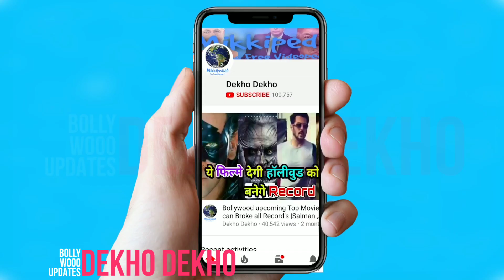Bhool Bhulaiyaa 2 Story Breakdown, Akshay Kumar Vs Kartik Aryan, First Look Out Now